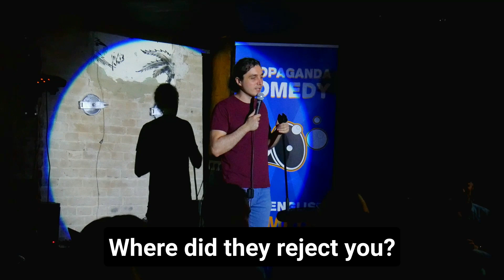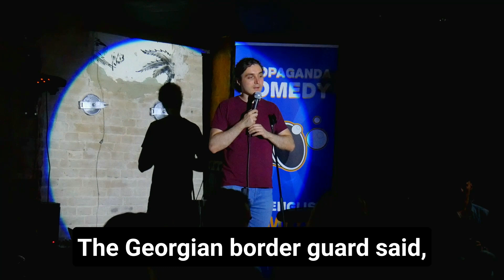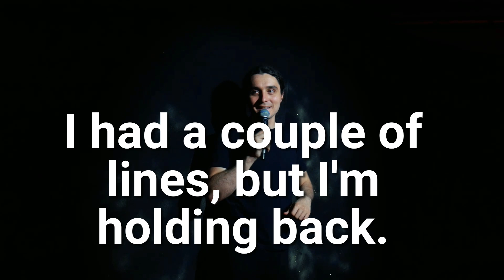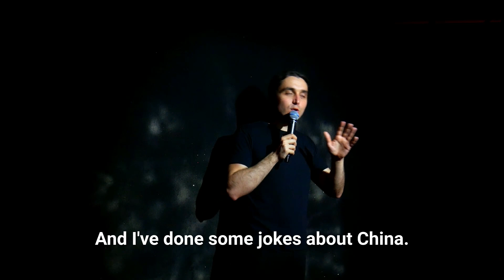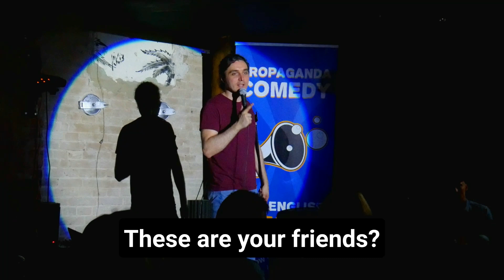July Jokes - Dragos Comedy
00:00 Abkhazia
01:09 Amputee Denmark
01:52 Part Time Banker
03:14 Getting Rejected
04:07 Bulgaria
04:36 Bush and Iraw lol
05:23 Costa Rica
05:55 Crypto
06:26 Espirto Brazil
07:02 Estonia
07:49 Groningen
09:20 Hong Kong
11:02 Journalism
11:44 Korea Japan
13:44 Larisa
14:54 Subscribe